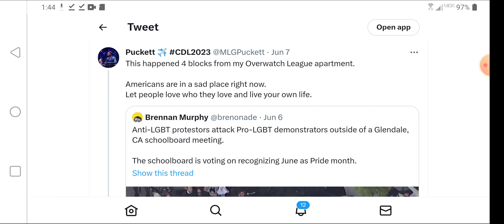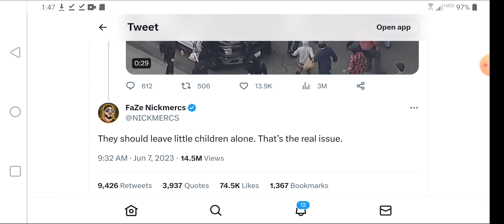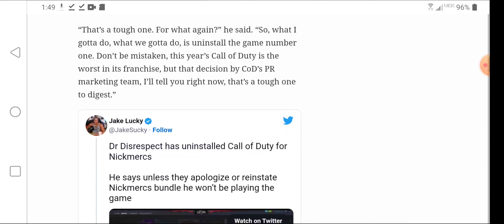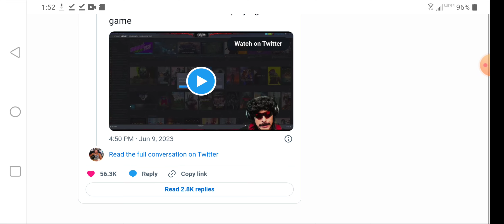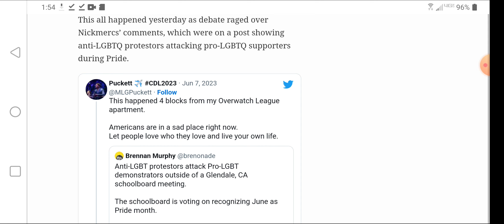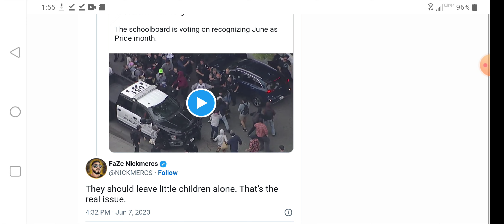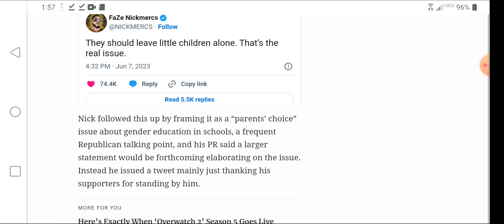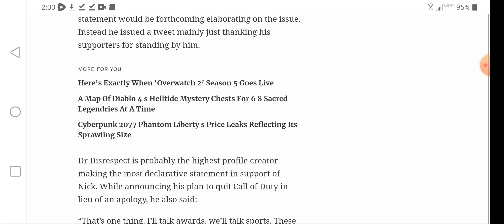Call of Duty, Leaving kids alone is.... problematic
Support.

"Liberty Devices"

-   Crypto
ethereum:0x1134B1773c2E72fcAcfe2D91A4D7372CE25ff85A

ethclassic:0x0e77d28D7187E5639c32dA633Cc138997aAFd5A6

bitcoin:bc1q5a4yk7369yl9cc6rfqe95vxm5q026pv7vgp5qs

dogecoin:DDwNCfsmpPHwpissuKrw9agqS99UjtFJ7n

lbry:lbc1qrwc2nfm83pgytfwqakspakez95eusj2crf2m7f

litecoin:ltc1qr8cgzsk2v3qc26hgunsf43359heux9hd43uen3

monero:46kWgk9fTybX5jtMyaDD6K1QpQMinLu2i1MFuG1uBQqHhA9B7qN7gpTP5uo3Nz2jTQZnXv6MpawG51qGs8B1po9SVkHeovq

bitcoincash:
qrvrff5amn8s23h2xlkqhsfzltryzym3f5yjwe9dxh
2nd youtube
Marvel Comics Writer Steve Orlando Admits Comic Book Sales “Are Struggling,” Predicts His ‘Scarlet Witch’ Series Might Get Cancelled At 10 Issues